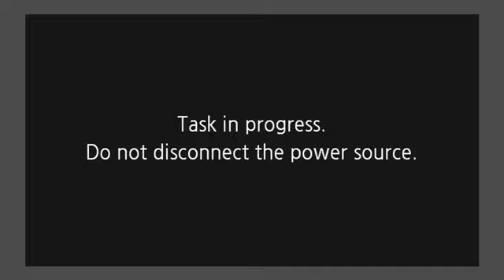2017-07-16 San Carlos UMC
Worship Services at San Carlos UMC